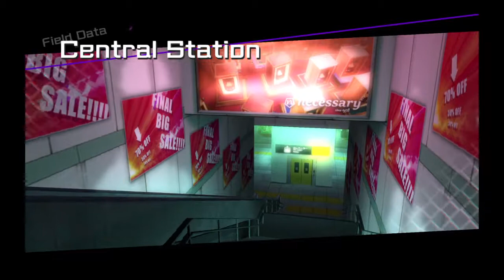BLAZBLUE CROSS TAG BATTLE: Rachel Alucard and Ruby Rose vs. Linne and Chie Satonaka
Blazblue Cross Tag Battle Beta Gameplay 3

Ruby Rose and Rachel Alucard vs Linne and Chie Satonaka